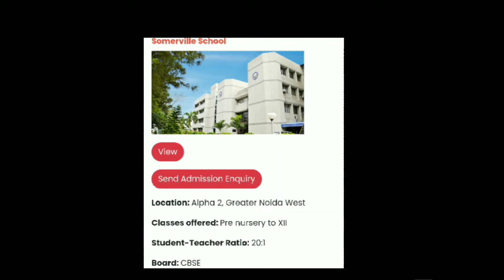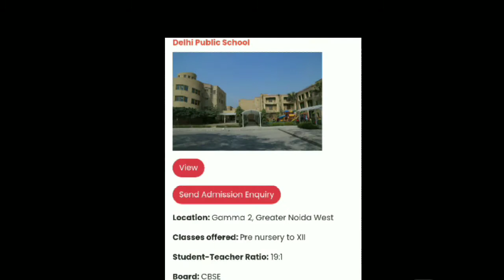Top 10 Schools greater noida | top10 school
Hello friend's how are you ? I hope all are the fit and fine. Friends today we will learn top 10 school in greater noida. ग्रेटर नोयडा के टोप 10 स्कुल

1. Brain Tree Global School, Greater Noida

Brain Tree Global School Greater Noida is a co-educational school. This is among the Top 10 Private Schools in Greater Noida. Students take the AISSE (class X) and AISSCE (class XII) Exam in the month of March every year.

Address H.S.27, Jacaranda Estate, Sector – Sigma II, Greater Noida,
Academic Pre-Nursery to XIIth

2. G.D. Goenka Public School, Greater Noida

GD Goenka Public School Greater Noida is a co-educational school. This is among the Top 10 Private Schools in Greater Noida. The School came into existence in 2011 to provide an opportunity through quality education. Students take the AISSE (class X) and AISSCE (class XII) Exam in the month of March every year.

Address HS-13, Swarn Nagri, Sector- TAU, Greater Noida, Near Parichowk

3. Greater Valley School, Greater Noida

Greater Valley School Greater Noida is a co-educational school. The School is also known as GVS Greater Noida. This is among the Top 10 Private Schools in Greater Noida. Students take the AISSE (class X) and AISSCE (class XII) Exam in the month of March every year.

Address HS- 20, P-7, Sector – Omega-II Near Mitra Enclave, Greater Noida

4. Delhi Public School, Greater Noida

Delhi Public School Greater Noida is a co-educational school. The School is popularly known as DPS Greater Noida. This is among the Top 10 Private Schools in Greater Noida. The School came into existence in 1996 to provide an opportunity through quality education. Students take the AISSE (class X) and AISSCE (class XII) Exam in the month of March every year.

Address Sector Gama 2, Greater Noida
Academic Nursery to XIIth

5. Pragyan School, Greater Noida

Pragyan School Greater Noida is a co-educational school. This is among the Top 10 Private Schools in Greater Noida. The School came into existence in 1995 to provide an opportunity through quality education. Students take the AISSE (class X) and AISSCE (class XII) Exam in the month of March every year.

Address Sector Gamma – 1, Greater Noida Dist. Gautam Budh Nagar, U.P. – 201310

6. Apeejay International School, Greater Noida

Apeejay International School Greater Noida is a co-educational school. This is among the Top 10 Private Schools in Greater Noida. The School came into existence in 2001 to provide an opportunity through quality education. Students take the AISSE (class X) and AISSCE (class XII) Exam in the month of March every year.

Address 1 Institutional Area, Surajpur Kasna Road
Greater Noida-201308
Official Website apeejay.edu/intl

7. Ascent International School, Greater Noida

Ascent International School Greater Noida is a co-educational school. The AIS Greater Noida came into existence in 2003 to provide an opportunity through quality education. Students take the AISSE (class X) and AISSCE (class XII) Exam in the month of March every year.

Address HS-11B, Delta-II, Greater Noida, Gautam

8. Somerville School, Greater Noida

Somerville School Greater Noida is a co-educational school. This is among the Top 10Private Schools in Greater Noida. The School came into existence in 1998 to provide an opportunity through quality education. Students take the AISSE (class X) and AISSCE (class XII) Exam in the month of March every year.

Address Block-H, Sector Alpha-II, Greater NOIDA